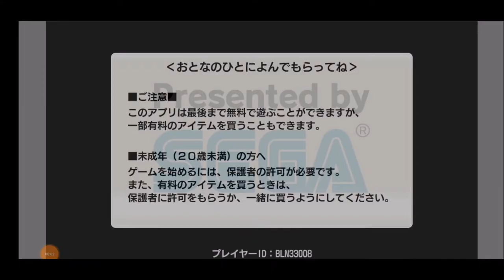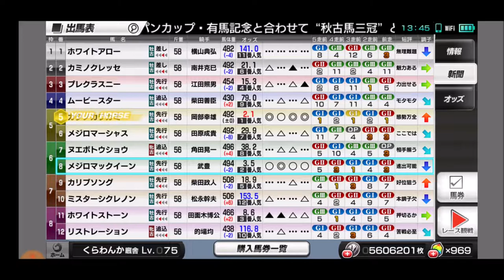【スタポケ 34-7】メジロマックイーン登場 1991年秋の天皇賞【スターホースポケット＋ ：競馬ゲーム ：カワカミプリンセスに種付け】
マックイーンが斜行で降着。プレクラスニーが繰り上がりで優勝、当時19歳だった江田照男が初のG1勝利したレース。ホワイトストーン、カリブソングらも登場

【34 新章 カワカミプリンセスに種付け デビュー→皐月賞】